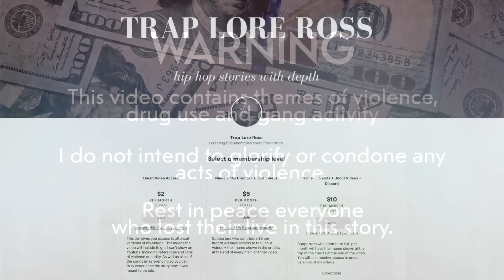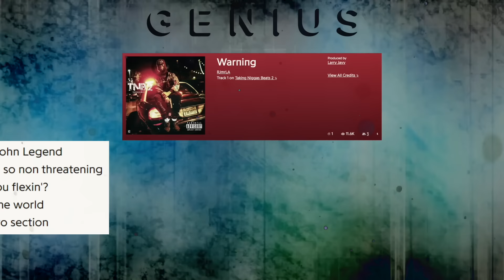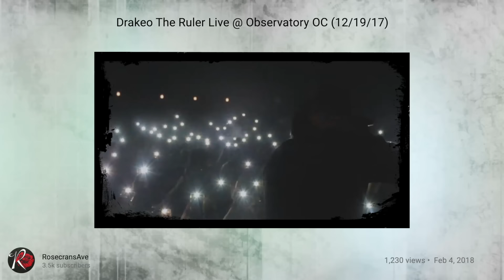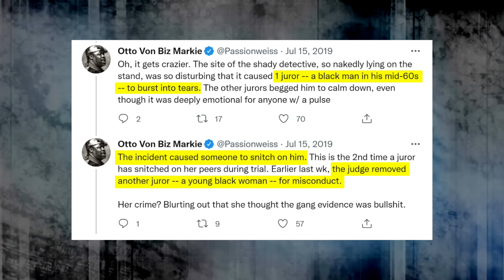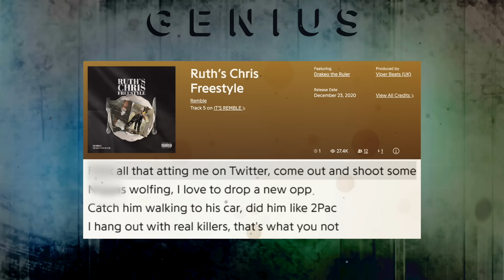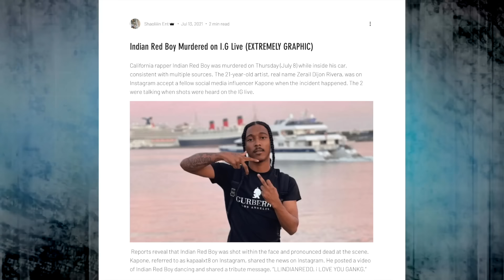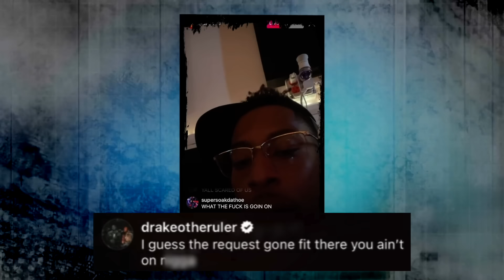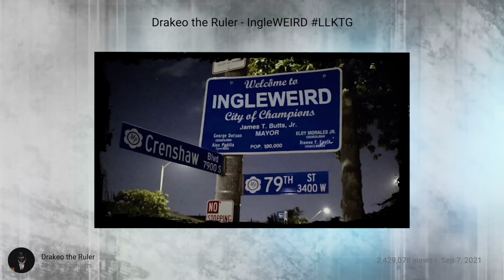The Life and Death of Drakeo The Ruler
Chapters:
00:00 Intro
03:41 Flu Flamming - Drakeo's Home Invasion Past
09:44 Drakeo Rules The Rap Game
15:43 Drakeo vs RJ
21:07 The Murder of Red Bull
28:55 The Stinc Team Gun Bust
33:58 Cold Devil - The Return of Drakeo
40:14 Drakeo's Murder Trial
55:45 The Holding of Drakeo The Ruler
59:10 Drakeo's Opps Rise To Power
1:01:18 The Return of Drakeo
1:17:14 Drakeo The Ruler v Inglewood
1:58:21 The Murder of Drakeo The Ruler
2:01:36 The Aftermath of Drakeo's Death